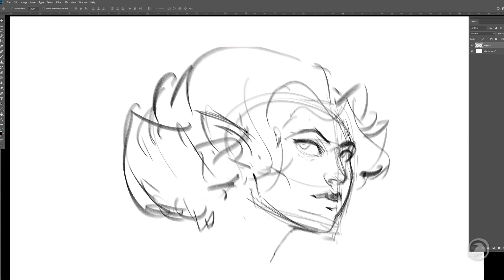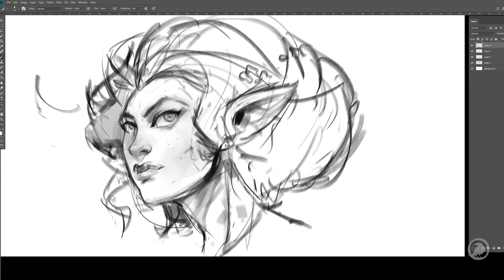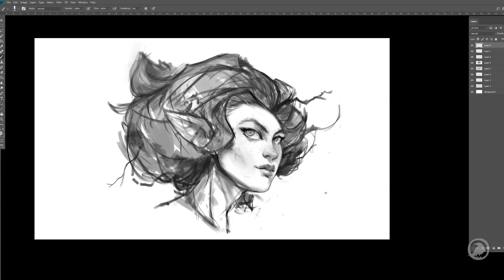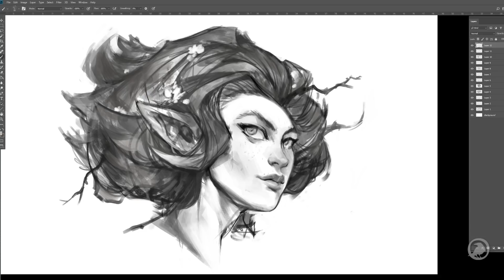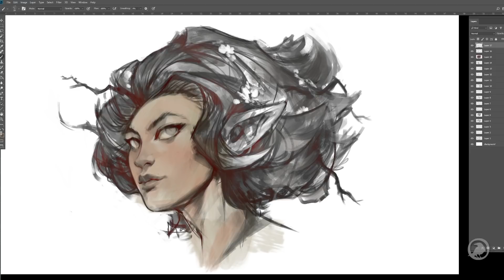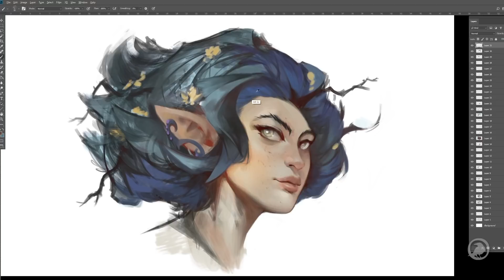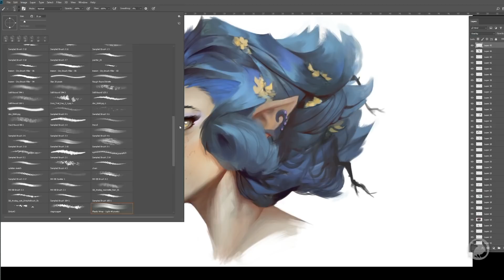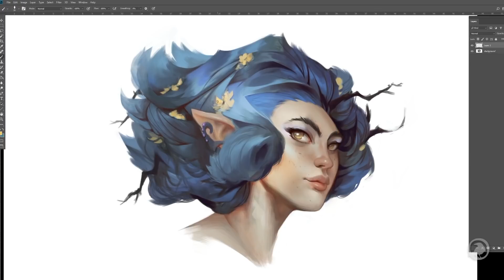Crowfall - Wood-Elf Timelapse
With more character customization on the horizon, our artists -- including Art Lead Dave Greco -- have been hard at work on new concept art. Check out this timelapse from Dave of a Wood-Elf and see his process from start to finish.

Learn more about Crowfall and sign up for the free beta test